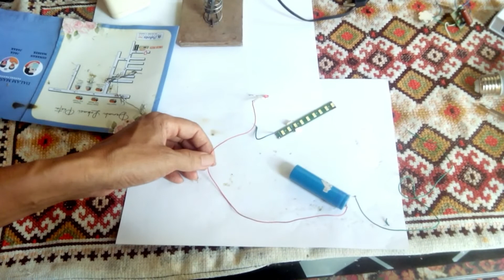CARA MEMBUAT PENDETEKSI KOMPONEN ELEKTRONIK (MULTITESTER SEDERHANA)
Ini bukan tutorial yaa sobat. tetapi lebih ke review mengulas cara dan bagaimana.
Pada video kali ini saya akan mencoba membuat alat pendeteksi komponen elektronik dari lampu LED raket nyamuk bekas dan sebuah bateray bekas powerbank.
Alat sederhana ini nantinya akan berfungsi sebagai pengganti dari multitester untuk menguji komponen elektronik, bisa juga digunakan untuk menguji kabel apakah putus di dalam atau tidak.
Saya bahkan mungkin juga anda orang yang tidak punya background teknik atau elektro juga bisa melakukannya.  Untuk sobat ketahui saya juga tidak berlatarbelakang pendidikan elektro ataupun teknik.
Saya Bisa. Andaaa. yaaa. anda. semestinya juga harus bisa.
Jika bermanfaat silahkan dicoba dan saya ingatkan kembali jangan lupa subscribe, like, comment, share dan nyalakan tanda loncengnya agar sobat tidak ketinggalan video yang saya bagikan...silahkan juga lihat video saya lainnya di channel S Kani Syair ini.   Akhirnya selamat mencoba semoga menjadi inspirasi juga bagi anda, sampai jumpa pada video saya berikutnya, terima kasih

Music no copyright : Japanika - Ryan Jones